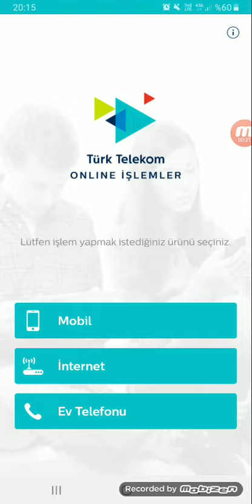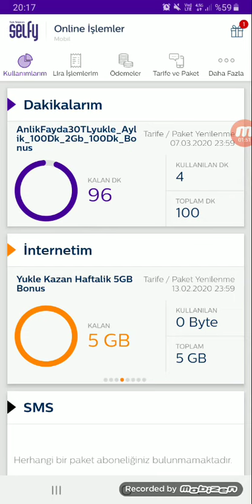TÜRKTELEKOM ONLINE ISLEMLER HEDİYE HAFTALIK 1GB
Türk Telekom online işlemler girip sürpriz olan kutucuk olan yere tıklayıp haftalık 1 GB hediye yazısına tıklayıp buradan kabul ettikten sonra hediyenizi alabilirsiniz. Güle güle kullanın.